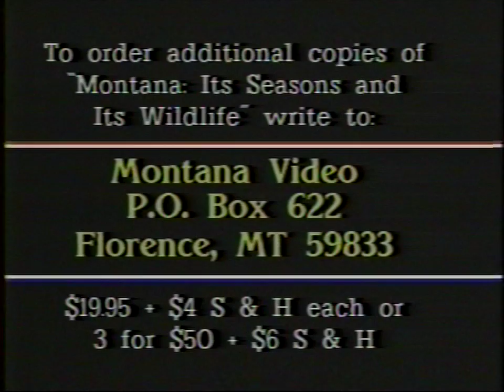Montana: It's Seasons & It's Wildlife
YDHWM has collected a lot of VHS tapes over the years. We only tape over the commercially made movies that are at least an hour long, but lots of people donate tapes that have home recordings of tv, or are unusual small runs of tapes. These we just watch when we find the time. Here is a great find from the tape stack. It's a beautiful nature program about Montana, it's animals, and it's seasons. Great music, great video.

We claim no rights to this video, we just found it and thought it was great and wanted to share it with all of you here on youtube. It's not clear who made this video, at the end there is some commercials for other nature videos, presumably made by the same company.